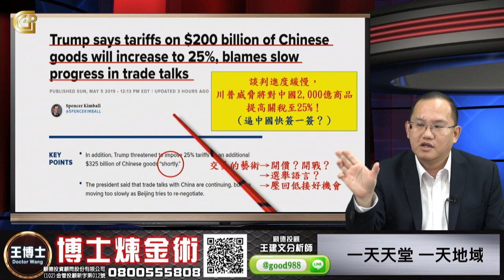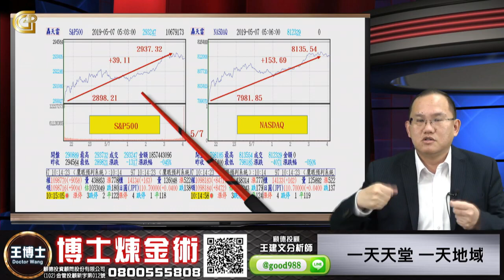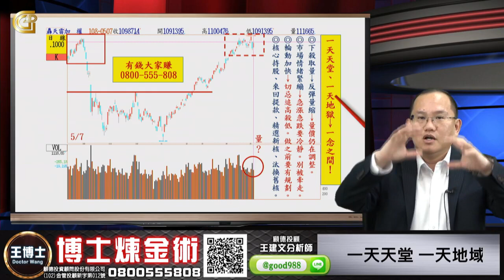2019/05/07 博士煉金術 王建文 一天天堂 一天地獄